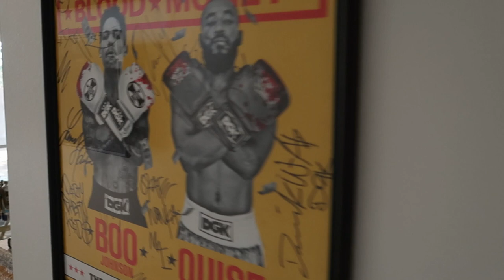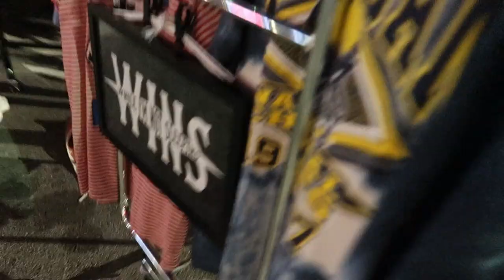A WEEK IN THE WORK LIFE, THRIFTING BINS, NEW INVESTMENTS & EVENTS - SMALL BUSINESS DIARIES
HI! ITS BEEN A WHILE! JUST A QUICK RECAP OF MY PAST WEEK AND GETTING BACK TO THE WORK VLOGS. JOIN ME AT THE BINS, THRIFTING, AND EVENTS!